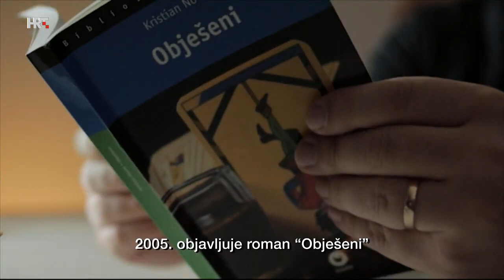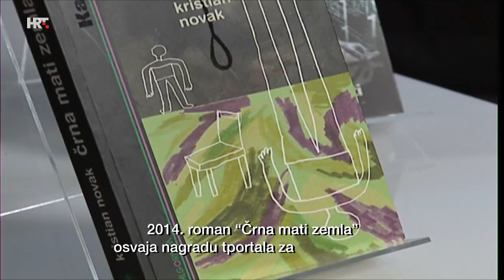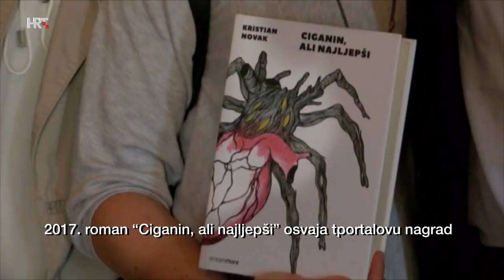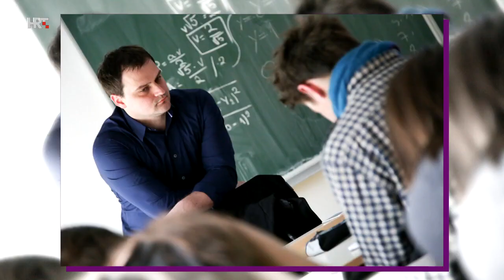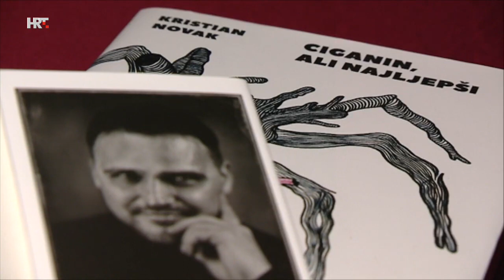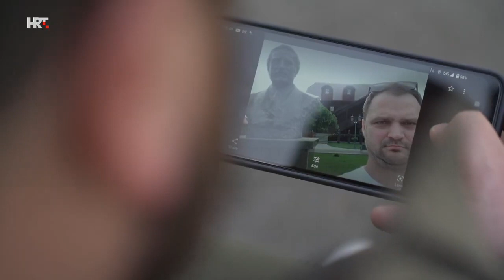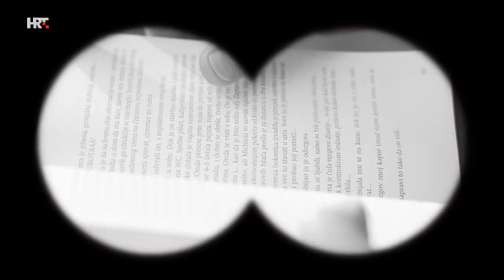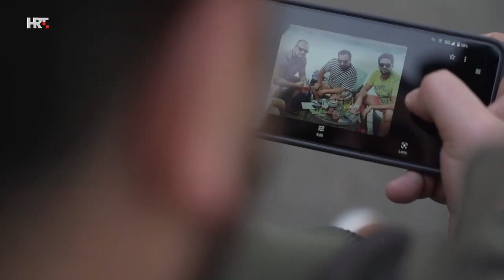U svom filmu - Kristian Novak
Vrhunski sportaš, zatim znanstvenik... A nakon što je napisao dva velika romana, osigurao si je i mjesto u povijesti novije hrvatske književnosti... Gost emisije je književnik i znanstvenik Kristian Novak!